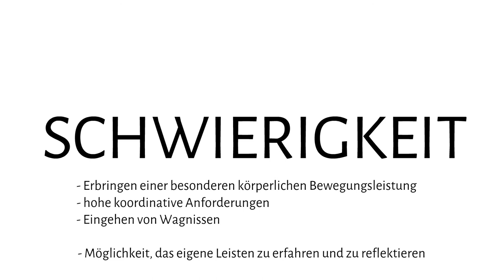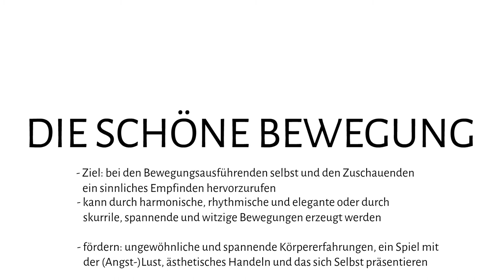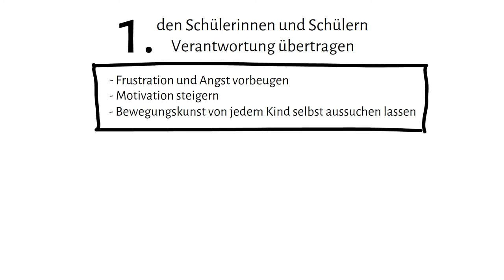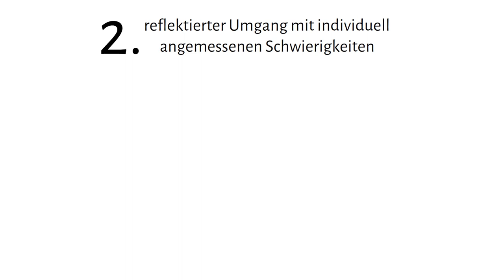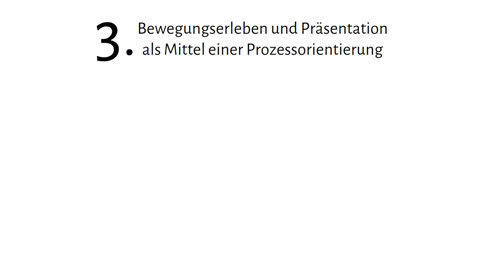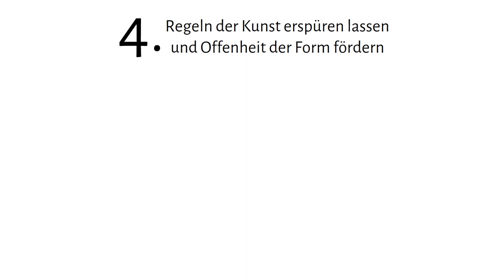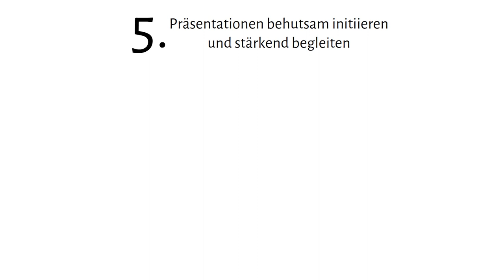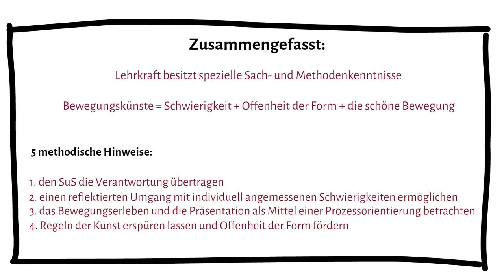Bewegungskünste (nach Prof. Dr. Bähr)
Das Thema Bewegungskünste wird anhand der Ausführungen von Prof. Dr. Ingrid Bähr erläutert. Dabei werden die drei Merkmale der Bewegungskünste (1. Schönheit, 2. Offenheit der Form und 3. Schöne Bewegung) beschrieben. Darauf aufbauend werden fünf methodische Hinweise (1. Den Schülerinnen und Schülern Verantwortung übertragen, 2. refektierter Umgang mit individuell angemessenen Schwierigkeiten, 3. Bewegungserleben und Präsentationen als Mittel einer Prozessorientirung, 4. Regeln der Kunst erspüren lassen und Offenheit der Form fördern sowie 5. Präsentationen behutsam initiieren und stärkend begleiten) zur Umsetzung von Bewegungskünsen vorgestellt und mit praktischen Beispielen erläutert.